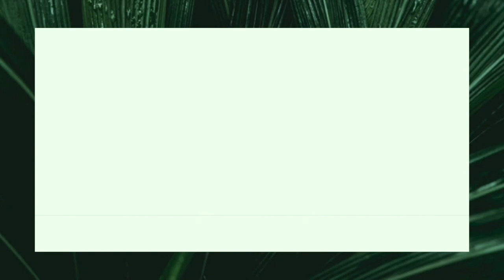NURTURING COMPASSIONATE CONFLICT WITH RELATIONSHIP COACH ARNO KOCH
SEASON 3 EPISODE 6:
ARNO KOCH IS A RELATIONSHIP COACH:
Arno Koch is the father of a 3.5-year old son and an 1-year old daughter, husband to a wonderful wife and his best friend, dog dad of a goofy Rhodesian Ridgeback and lives in Malibu, California.
Following an international corporate career as an engineer in Germany, Product Manager in Switzerland and in Corporate Development in California, Arno became a professional business Coach in 2018.
Coincidentally, his first business clients were struggling in their relationships which began to thrive again over the course of Arno's coaching programs, with the added benefit of helping clients overcome bulimia, phobias, and PTSD. Recognizing this pattern and considering his own transformation, Arno began to focus on elevating and healing relationships and has remained passionate about it ever since.